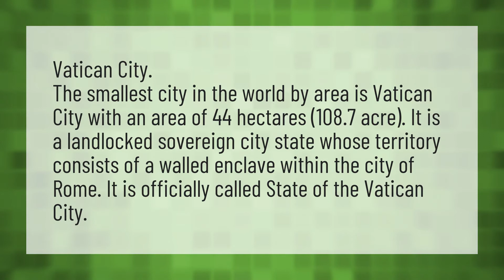What is the smallest city in the world?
Smallest Continent • What is the smallest city in the world?